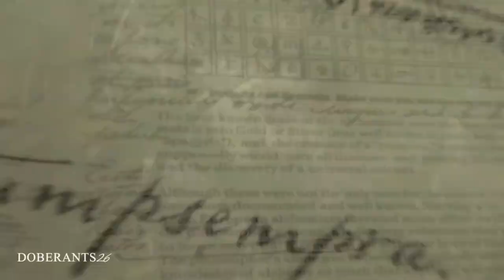Draco and Hermione - Story goes on [700+ subs!]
WATCH IN HD and COMMENT. Love you x
I missed making videos so much! Did you miss me?))
Dramione video again, yeah!